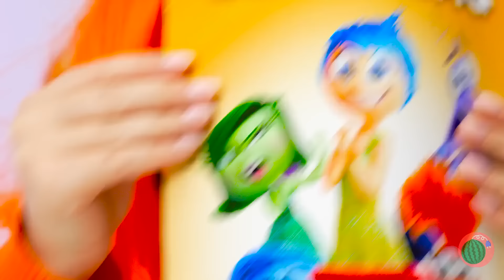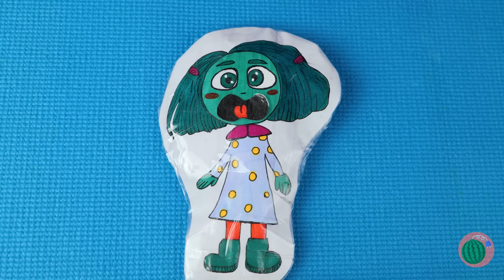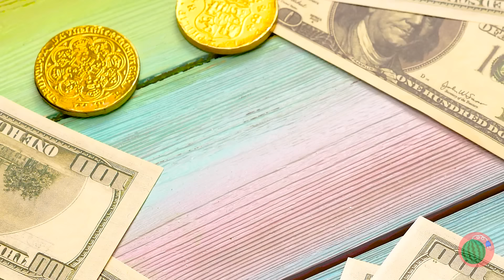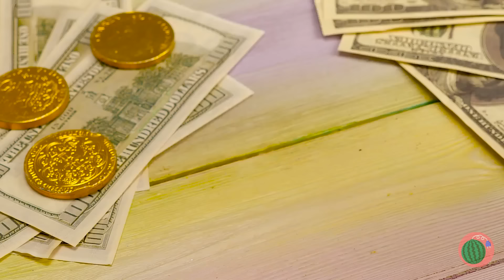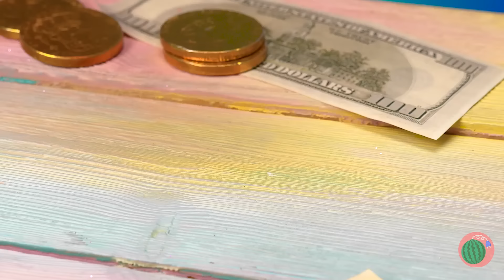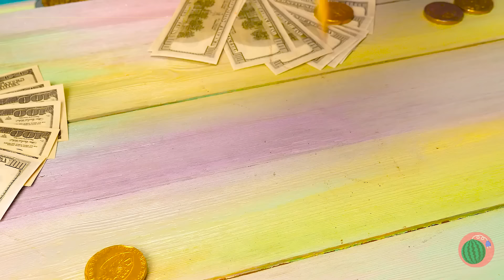Inside Out 2 In Slime! ✨ *Surprise ASMR Fidgets From The Giant Egg*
Look, Joy has a huge surprise egg 🥚 Oh no, Joy, watch out! A wizard is gonna turn you into lego bricks. Hey, it's not a wizard, it's Anxiety. She stole the egg with cool Inside Out 2 gadgets. Can she show us what's inside at least?

00:00 Giant Inside Out Egg With Gadgets
11:58 How to DIY gadgets for free
19:53 Rich VS Poor fidgets